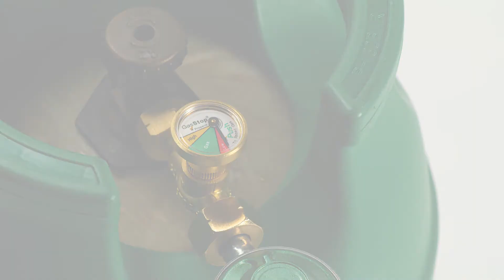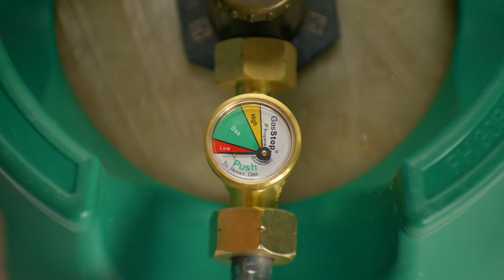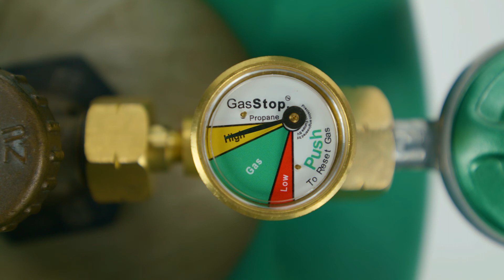GasStop gasfleszekering. Hoe installeer ik een GasStop op mijn propaangasfles?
In deze video wordt uitgelegd welke functionaliteiten de GasStop biedt en hoe deze snel en eenvoudig geïnstalleerd kan worden.

De GasStop sluit in het geval van een groot lek de gastoevoer volledig automatisch en voor 100% af.
Ook kunt u met de GasStop uw systeem op een klein lek testen.
Daarnaast heeft de GasStop een handige indicator waarmee u de druk in de fles kunt aflezen.

Elke GasStop wordt individueel getest en de GasStop heeft 5 jaar garantie.